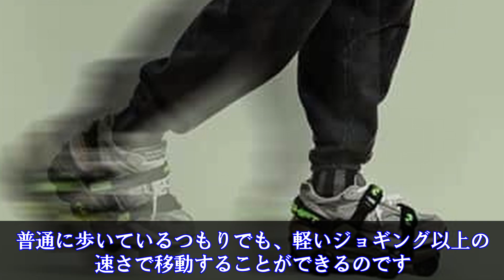【人工知能】AI搭載の世界最速の靴「ムーンウォーカー」で歩く速度が250％に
AI搭載のローラーブレード靴「ムーンウォーカー」は、最速で歩行速度を250%アップし、あらゆる地形に適応できます。価格は1,399ドルで、予約も可能です。安全性や日本の道路交通法については確認が必要です。